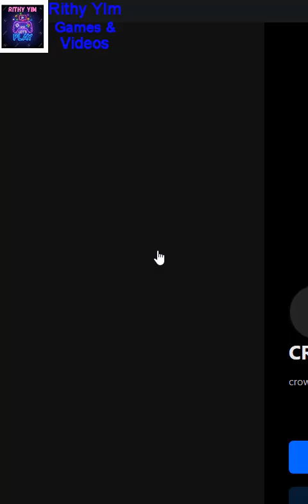Charge Now Game3 - Wow I charge my Iphones and Laptops too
Charge Now Game3.
Wow I charge my Iphones and Laptops too